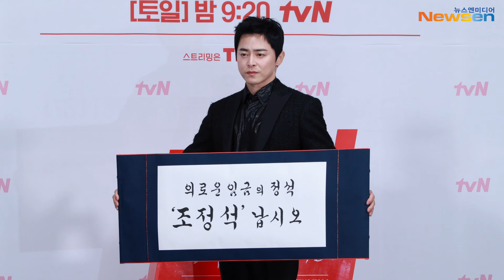[4K] 조정석, 헐벗었던 ‘관상’→왕 역할로 급격한 신분상승 “좋아요”(‘세작, 매혹된 자들’ 제작발표회)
1월 16일 오후 서울 구로구 경인로 신도림 라마다 호텔에서 tvN ‘세작, 매혹된 자들’ 제작발표회가 열렸다.

현장에는 배우 조정석, 신세경, 이신영, 박예영, 장영남, 이규회가 자리해 포토타임 및 질의응답 시간을 가졌다.

한편, ‘세작, 매혹된 자들’은 높은 자리에 있지만 마음은 비천한 임금 이인과 그를 무너뜨리기 위해 세작(첩자)이 된 여인의 잔혹한 운명을 그린 이야기로 1월 21일 오후 9시 20분 tvN에서 첫 방송된다.